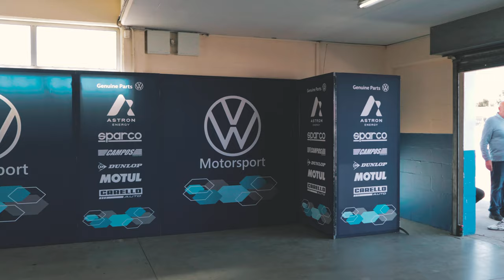Killarney Extreme Festival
I attended the Killarney Extreme Festival.